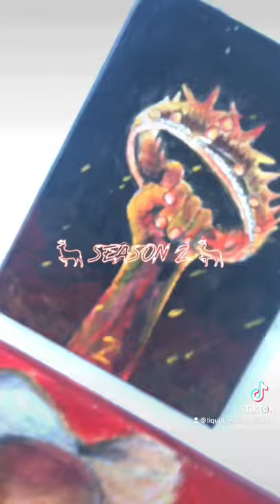Ranking Every Season of Game of Thrones With Paintings